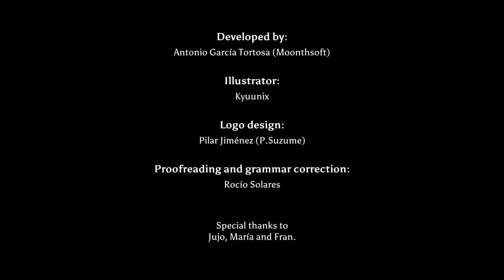The Bugs Manor Prologue Gameplay | Survive the Night in a Haunted Mansion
Welcome to The Bugs Manor, a free 2D pixel art horror game where your survival skills are put to the test! In this gameplay video, I’ll be diving into the prologue, exploring a cursed mansion filled with terrifying monsters and eerie puzzles.

Experience inventory-free gameplay focused on direct interactions with the environment as I navigate the haunting atmosphere of The Bugs Manor. Will I be able to survive my first night and uncover the dark mysteries hidden within these walls? Join me as I face the unknown!

Key Features:

Explore a hauntingly beautiful 2D pixel art world
Hide from terrifying monsters lurking in the shadows
Solve challenging puzzles with unique inventory-free mechanics
Immerse yourself in the chilling narrative of a cursed mansion

💬 Comment your thoughts or suggestions below!
📢 Share with friends to help us grow!
💸 If you want to go the extra mile, you can donate Every bit helps!